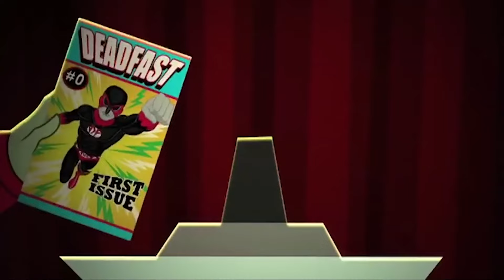Superzombi | Episodio 21 | Temporada 2 | Monster High™ Spain